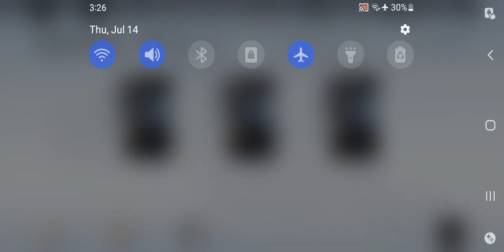Punishing Gray Raven - Warzone Gameplay Pt 2 July 14 2022